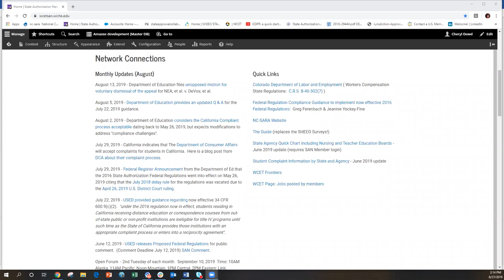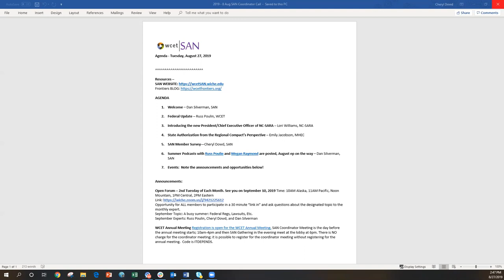WCET/SAN Coordinator Call - August 2019